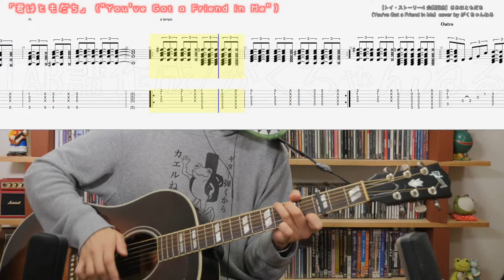【トイ・ストーリー4 公開日決定記念】きみはともだち （You've Got a Friend in Me）cover by がくちゃんねる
この楽曲の楽譜(TAB譜)はこちら
※JASRAC・JRC・e-Licenseの許諾を得て販売しております。

【アコギ用ピックアップ】

‹関連商品›
◯トイ・ストーリー (吹替版)

〈「がくちゃんねる」では、動画と連携した楽譜（TAB譜）を販売中です！〉

‹今回の一言›
俺がついてるぜ
俺がついてるぜ
大事なことだから2回言っていて素敵だよね！

この曲、ダイアモンド☆ユカイさんが歌ってたんだよ！って友達や家族に話しても誰も信じてくれなくて、ダイアモンド☆ユカイさんの活動の幅広さを感じました。